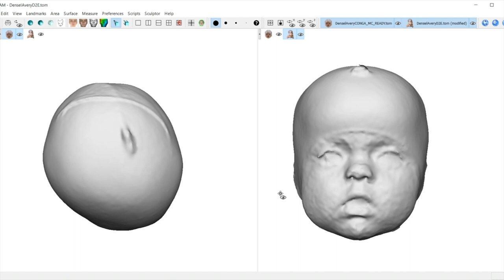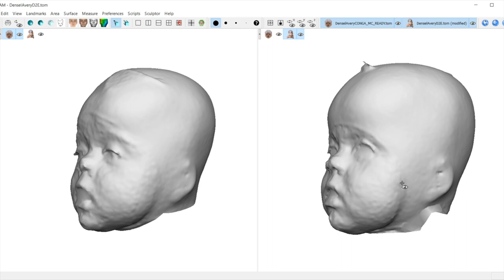Halloween 2023!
Shannon has a super busy day with fun Halloween festivities and a helmet appointment for Avery!